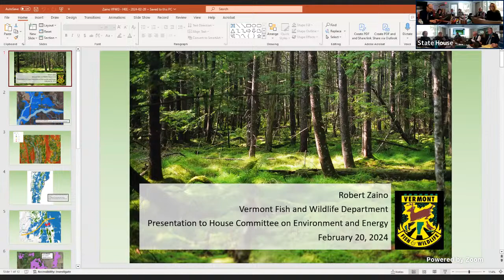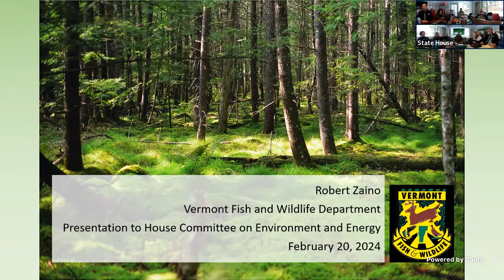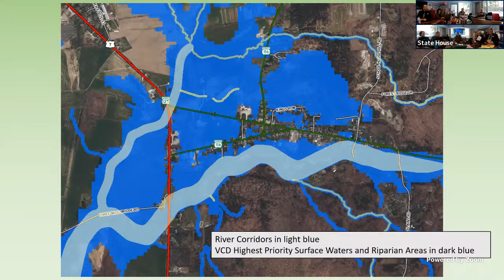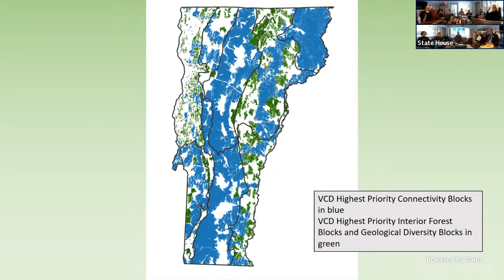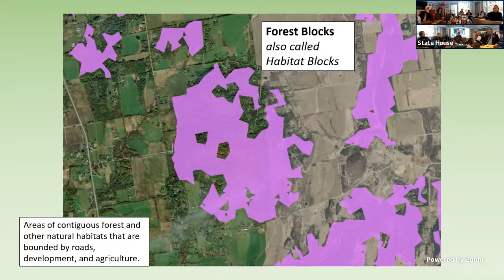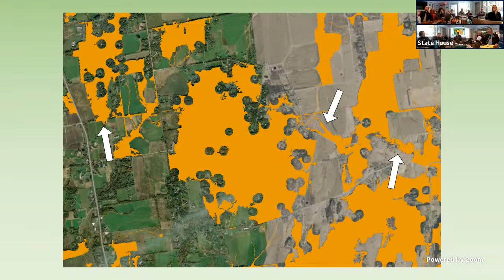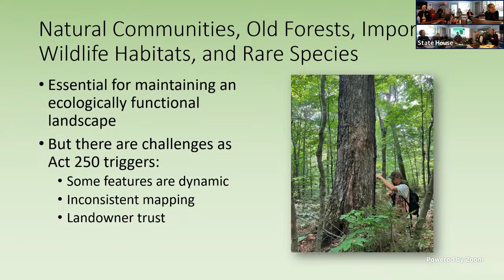House Environment Energy - 2024-02-20 - 2:30PM